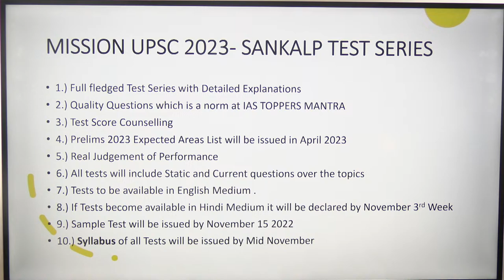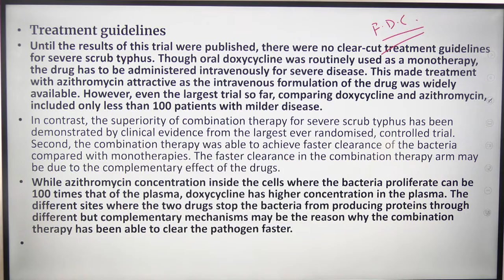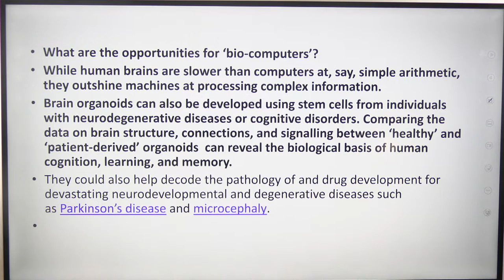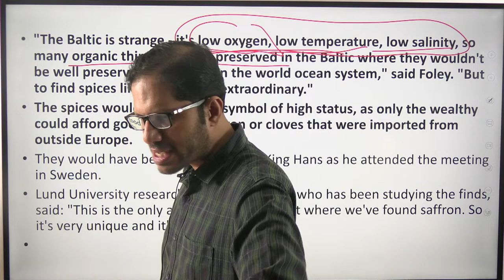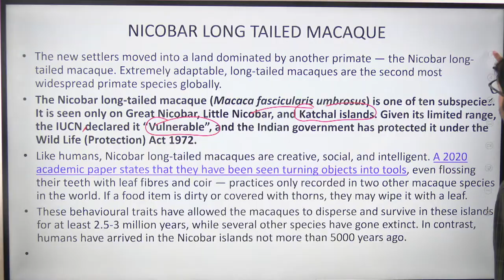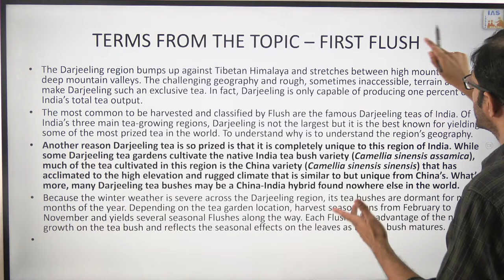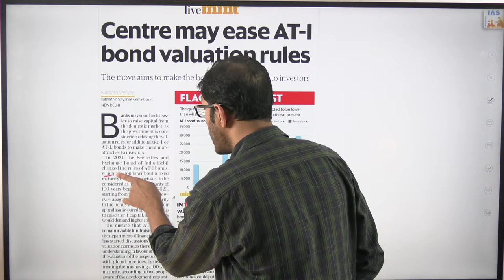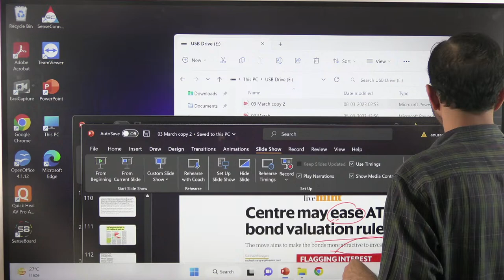Daily Current Affairs Express,IAS TOPPERS MANTRA - 05-06 March 2023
The Daily Current Affairs Express session  covers important articles and editorials in the required depth mainly for UPSC/IAS Exams Preparation and General Studies for all competitive examinations. In this video lecture, Dr Anurag Singh brings you the analysis for 05-06 March 2023. The aspirants are advised to watch the entire video lecture for better understanding.